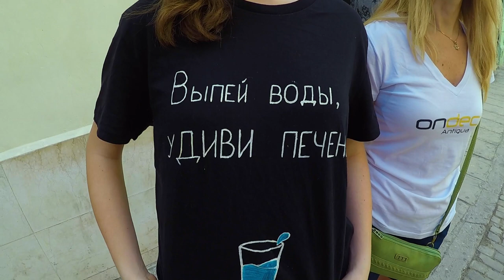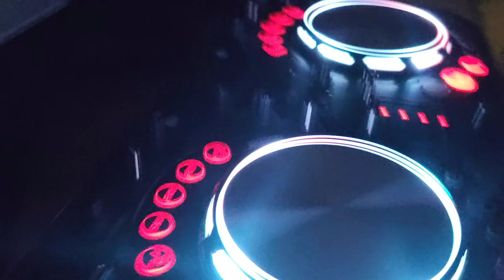CUBA 2020 CROCODILE WARRIORS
Пионерский Парусный фестиваль на Кубе